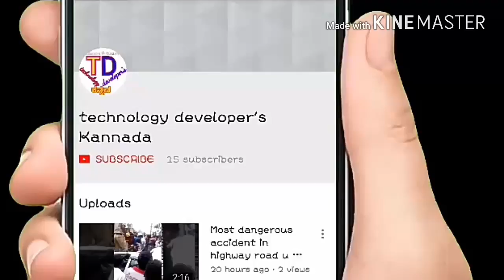So funny videos of babies huging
Babies videos so funny